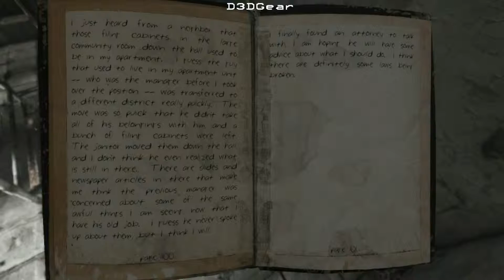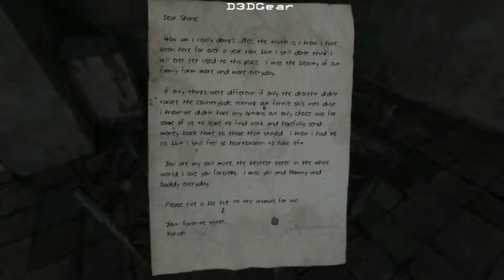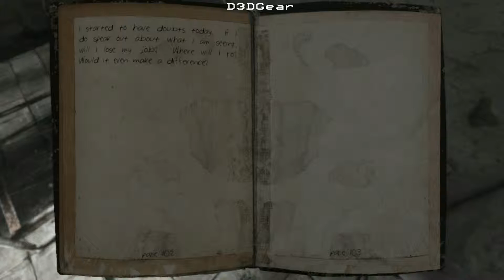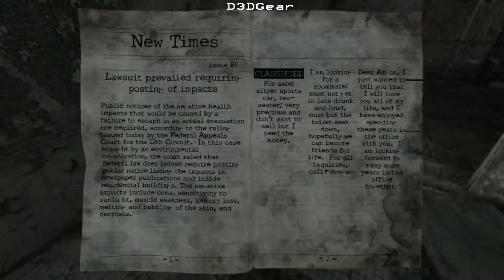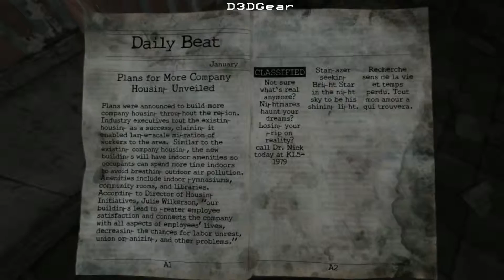Homesick :: Episode 5 - Freedom :: p4ndepravity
In this episode, we finish decoding the language and decipher the instructions for the elevator. We also discover a very eerie revelation... Thank you for your support on this series and please let me know what puzzle/mystery series you'd like to see next.